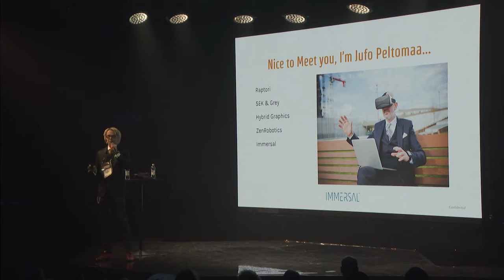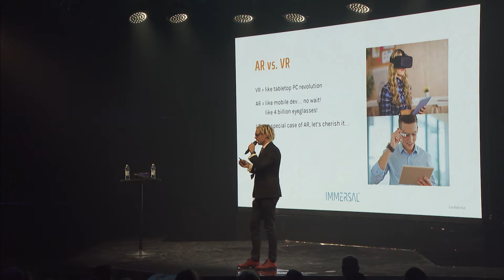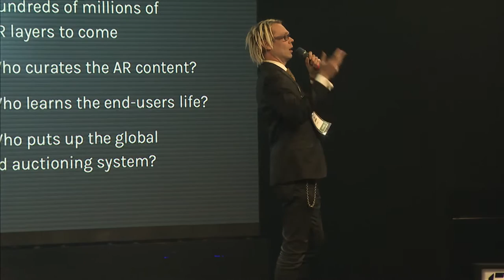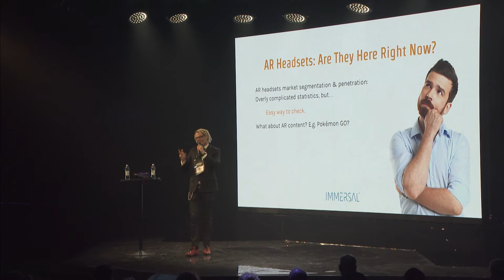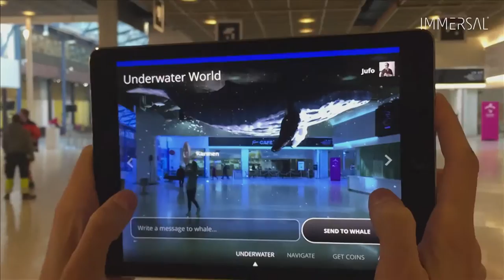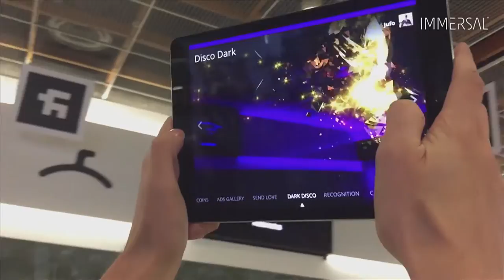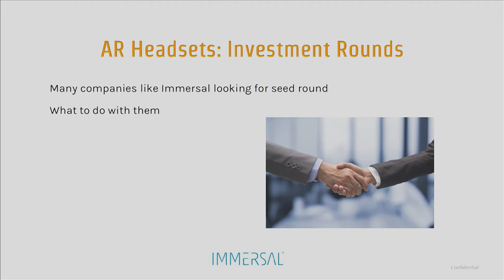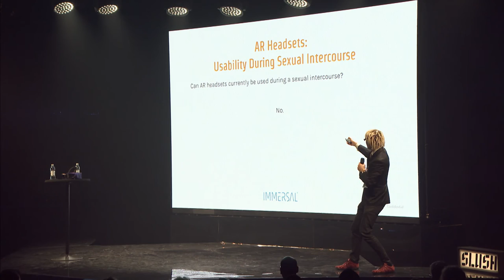Usability of Augmented Reality Headsets During Sexual Intercourse | Jufo Peltomaa | Slush 2016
Jufo Peltomaa, Jufo Peltomaa, Co-founder of Immersal Ltd and ZenRobotics Ltd, speaking at Slush 2016.